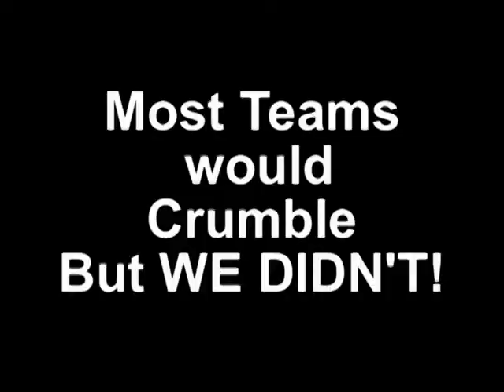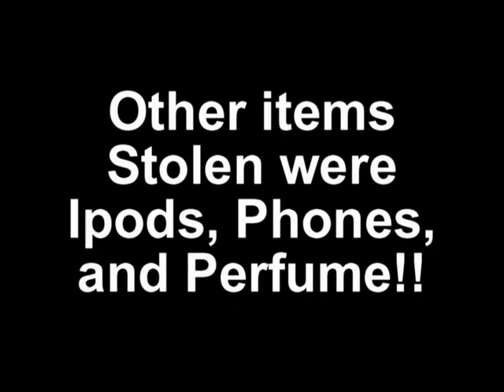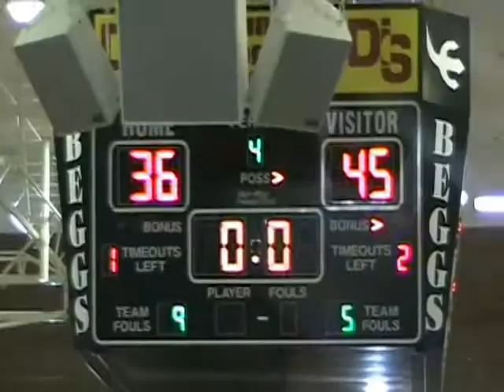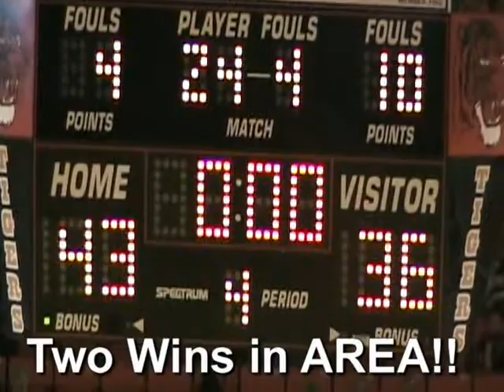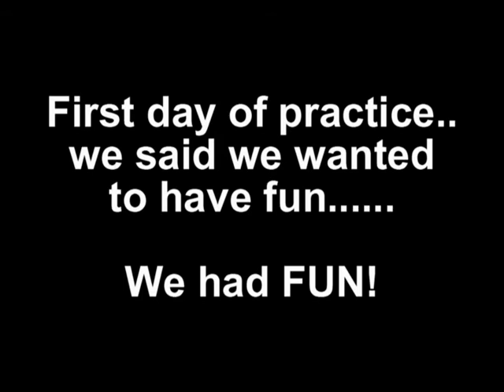Lady Chargers Goin' To State.mpg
2009 Lady Chargers made history at Heritage Hall by being the first girls team to make it to the State Tournament.